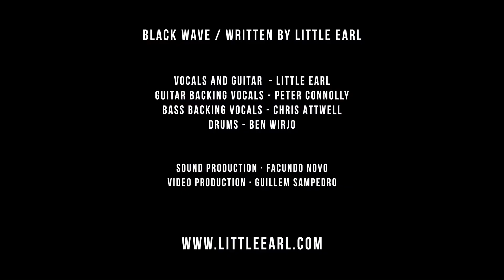Black Wave (Novo studio edition)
Full studio live performance of Black Wave. Dedicated to the late Elizabeth Wurtzel, author of the cult book ‘Prozac Nation’ referring to her depression as a black wave. Seems like they are always waves upon waves that will wash and bury your soul...
“It's nonverbal: I need love. I need the thing that happens when your brain shuts off and your heart turns on. And I know it's around me somewhere, but I just can't feel it.”
― Elizabeth Wurtzel, Prozac Nation